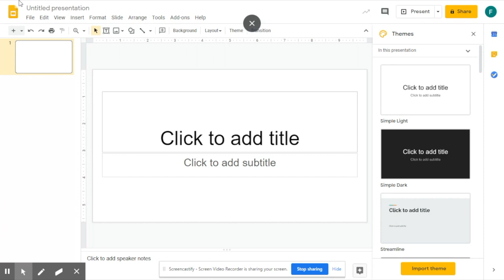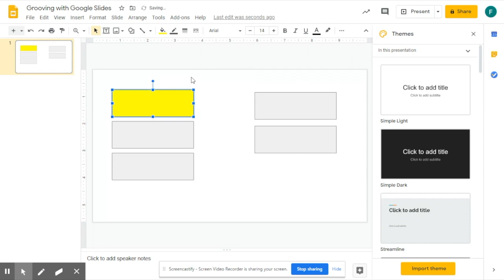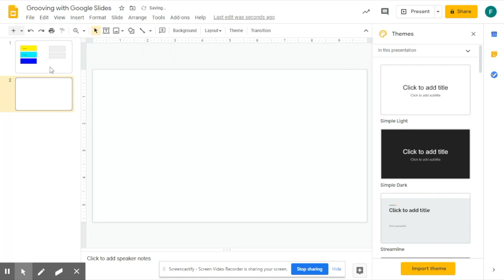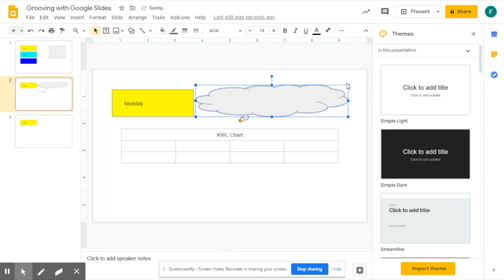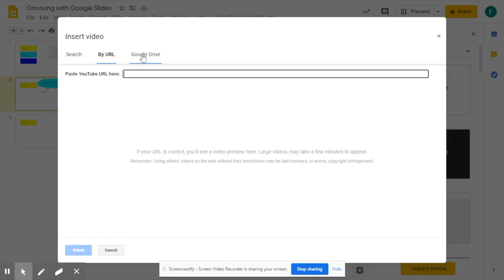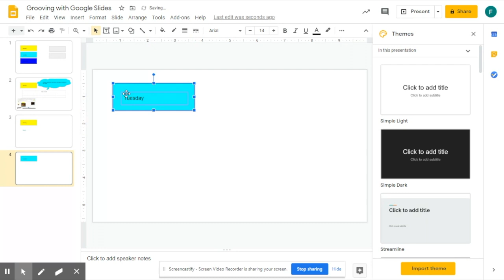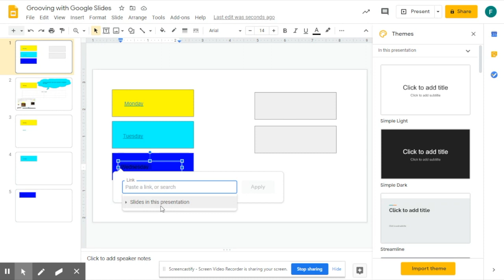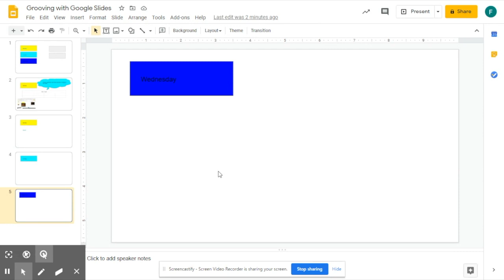Hyperlinking Google Slides for Assessment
Learn how to create an Interactive Google Slide presentation with content specific data for student activities/assignments. The participants will view a sample of an interactive Google Slide presentation to provide a form of accommodation for a student with special needs. Participants will leave knowing how to create a fun and exciting content related Interactive Google Slide presentation to boost student engagement.

- Going Deeper with Google Slides

From Michelle and Marie:
- Choice Boards for Horry County Schools with Google Slides

- Getting Started with Google Slides tutorial

From Amanda and Alex
- How to create Bitmojis with Google Slides for Google Classroom tutorial
- Instructable to get started with Bitmoji Classroom

From the McKenzies
- 4 tools to use for student reflection questions | Pear Deck, Google Slides, Google Forms and Padlet
- Google Site for Student Reflection Questions

From Nicole and Whitney
- Choice Board Differentiated Activities in Google Slides tutorial | Google Classroom for students

- How to use the Nearpod Add-On in Google Slides

- Digital Notebooking with Hyperslides from the DISCast

- Google Slides on the iPad

Check out our distance learning site for more or our calendar or our DistanceLearning Playlist

Are you in elearning? Check out some Choice Boards from Horry County Schools

Do you need to get started with Seesaw? Seesaw Tutorial Playlist or other Seesaw tutorials

Students need help doing assignments in Google Classroom?
Google Classroom for students tutorial

We have lots of other web based edtech HCSPDL tutorials to help you out

- Pinterest Board of FriDecks slide presentations
- Pinterest Board of ElemenTuesdays with Elementary and Primary HCSInfluencers Instructables and Tutorials